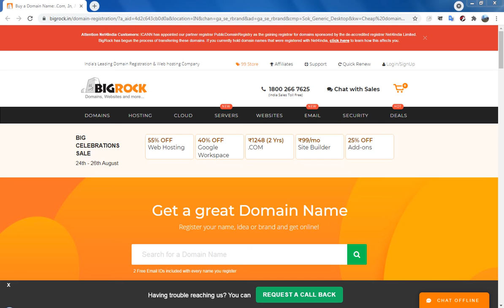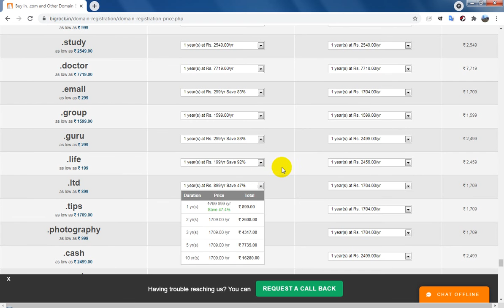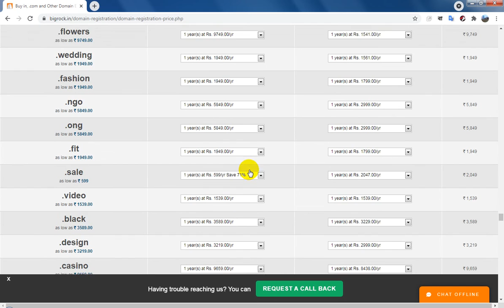How To Check Domain Names Price on bigrock